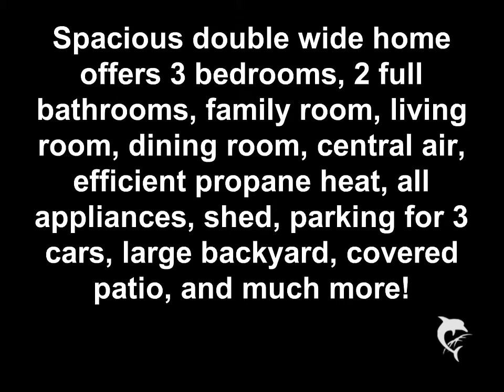126 Northcrest Acres - Lebanon, PA 17046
Spacious double wide home offers 3 bedrooms, 2 full bathrooms, family room, living room, dining room, central air, efficient propane heat, all appliances, shed, parking for 3 cars, large backyard, covered patio, and much more!